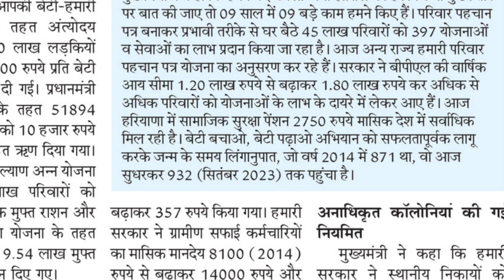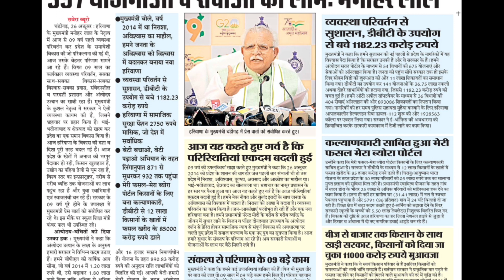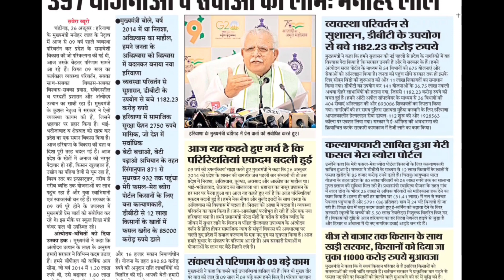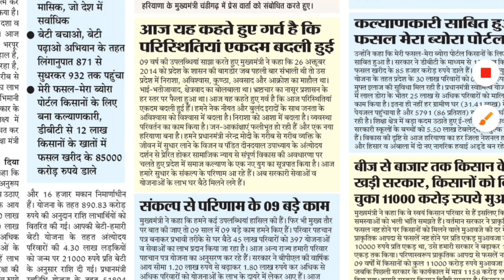हरियाणा के मुख्यमंत्री ने की 5 बड़ी घोषणाएं | Hssc भर्तियो को लेकर सरकार का बड़ा फैसला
Thanks.

Haryana Roadways Driver & Conductor Bharti Latest Update